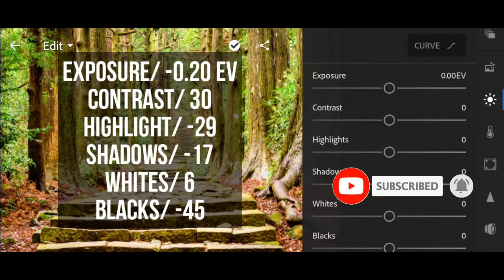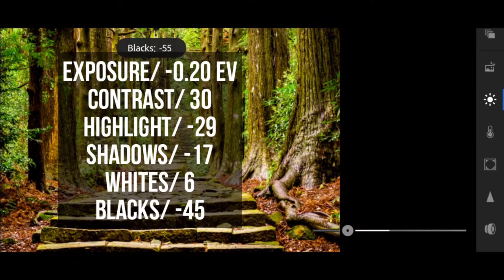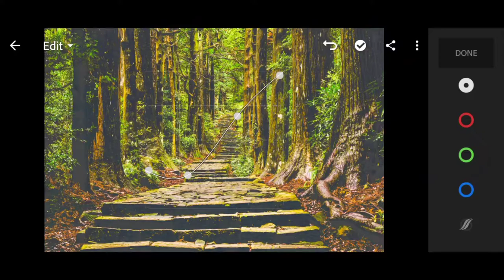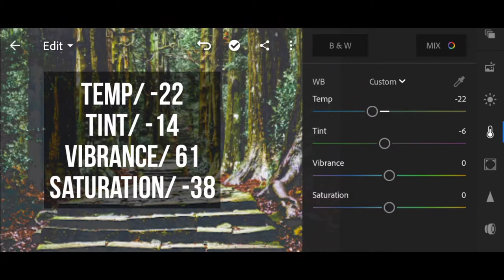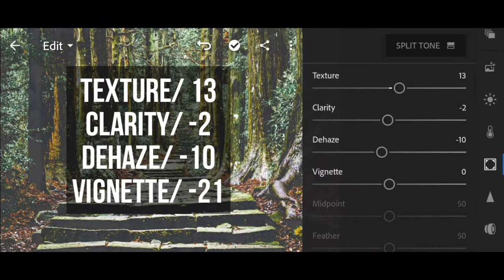Cinematic Tone | Lightroom Mobile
Hope you Learn and Enjoy!

*The Photo Used Is Not Mine*